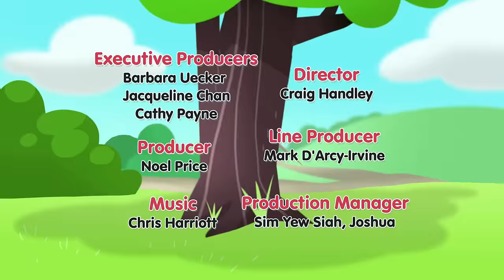Grumpy Rat! | Bananas in Pyjamas Season 2 | Full Episodes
Rat has been very grumpy lately and the Bananas and Teddies want to cheer him up.